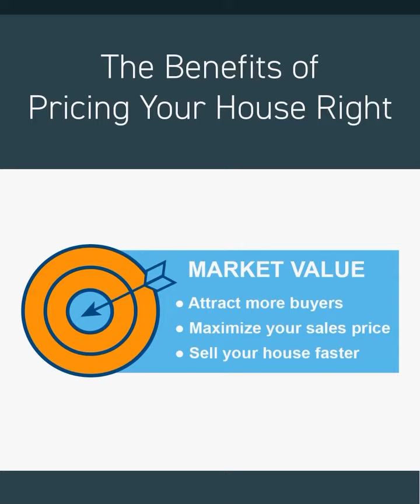Over Pricing Your Chicago Home Can Cost You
Realtors are a great resource even before you're ready to list - providing advice on how to get your home ready - what you should or should not spend your time and money on. When it's time to list your Realtor will make sure your home is priced right (keep reading for pricing no no's), take care of all the paperwork, market your home, deal with and negotiate with other parties involved and more! Thinking of selling?

Common mistakes made when pricing a home:

Mistake #1: Over pricing your home so you'll have "room to negotiate." This is the #1 way to ruin your chance at getting the most money for your home. The idea that pricing your home higher will lead to a higher sale price is NOT TRUE! I will go into further detail at a later date.

Mistake #2: Not listening to your Realtor. Sellers tend to have an emotional attachment to their home and therefore to the price of the home - this is normal. But the truth is that pricing a home for the market is more than a feeling or trying to recoup costs. When pricing your home your Realtor will rely on comps, location, size, age, updates, market conditions, etc. Your feelings and opinions do matter, but you hired a professional for a reason. So let your Realtor use their proven method for pricing your home.

PS: If you're wondering what your home is worth right now, DM me! I'd love to run a completely free CMA/comparative market analysis for you!